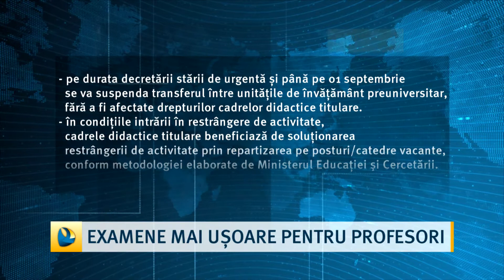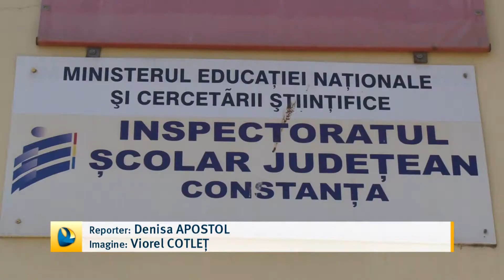Examene mai ușoare pentru profesori